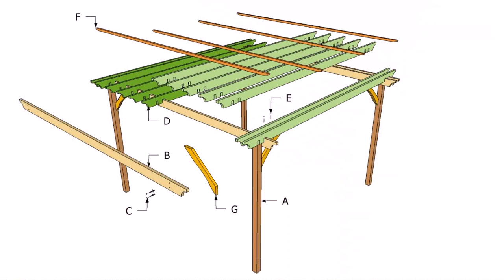Plans For Free Standing Patio Cover (see description)